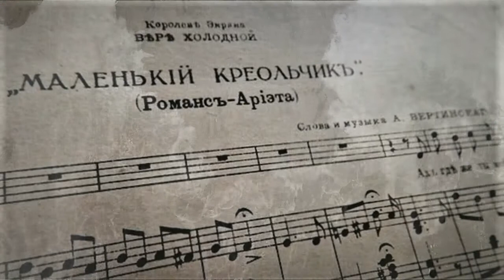Cosmos Sound Club - Vertinsky - Vera Holodnaya - Kreolchik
Cosmos Sound Club - Маленький Креольчик - Александр Вертинский Мое знакомство с Вертинским началось давно. У нас дома были старинные ноты большого формата на серой плотной бумаге. Это был "Маленький креольчик". С титульной стороны на меня смотрел грустный Пьеро в черном круге и сверху надпись - Вертинский. Ноты были довольно ветхие, кое - где надорваны. Похоже какой - то самиздат выпустил их еще до войны. Мне было лет 8 - 9, я стала учиться музыке, часто мама просила сыграть ей мелодию " Креольчика" и она тихонько подпевала... Но тогда ни о Вертинском, ни о Вере Холодной я ничего не знала, а маленький креольчик с Антильских островов был чем - то далеким и загадочным. При переезде в другой дом ноты затерялись. И только многим позже я узнала их ценность... Вера Васильевна Холодная (урожденная Левченко, 5авг. 1893 , Полтава - 16 февр. 1919, Одесса) - актриса немого кино, вошла в историю кинематографа как " королева экрана". Первым назвал Веру Холодную " Королева экрана" именно Вертинский, встреча их произошла в 1915г. Именно он привел Веру на кинофабрику Ханжонкова и посвятил ей свои первые песни "Маленький креольчик", "Лиловый негр", "Ваши пальцы пахнут ладаном"... Вся артистическая карьера Веры Холодной уложилась в неполных пять лет (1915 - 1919) В чем тайна ее невероятного успеха?, ведь её помнят до сих пор. Наверное, самое простое объяснение тому это её магия и любовь не только на экране, но и в жизни.